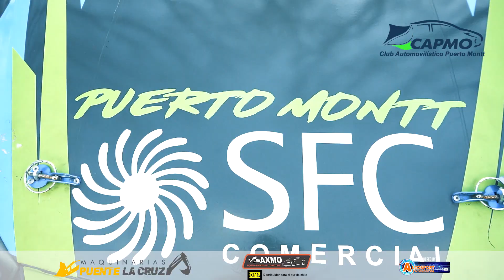RESUMEN CAPMO AVOSUR OSORNO 2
Compacto con lo sucedido el pasado fin de semana en los caminos de San Juan de La costa en la comuna de Osorno.

En el marco de la segunda fecha del campeonato Avosur temporada 2022, nuestros binomios sortearon los sinuosos  y rápidos caminos que la organización preparo para esta versión del campeonato sureño.